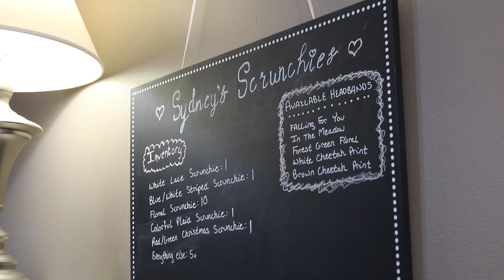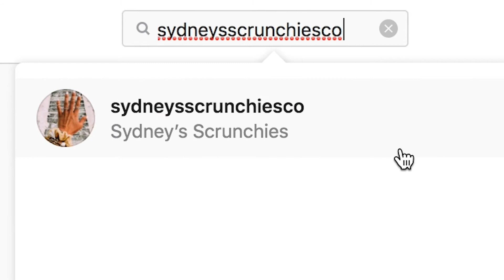Feature: Sydney Fisher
Junior Sydney Fisher is well-known throughout Northwest for her business Sydney's Scrunchies.